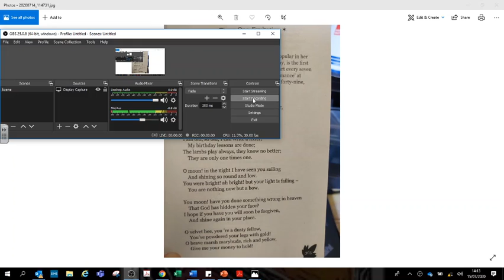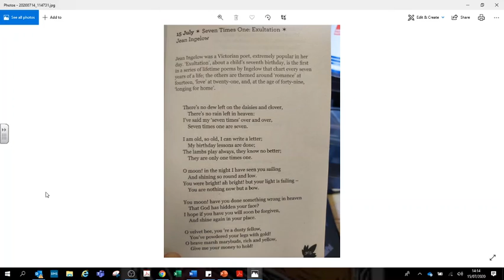15th of July Poem of the day Seven times one Exultation by Jean Ingelow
15th of July Poem of the day   Seven times one Exultation by Jean Ingelow